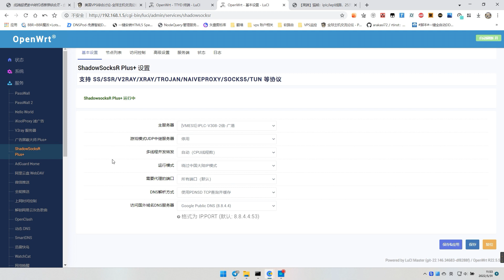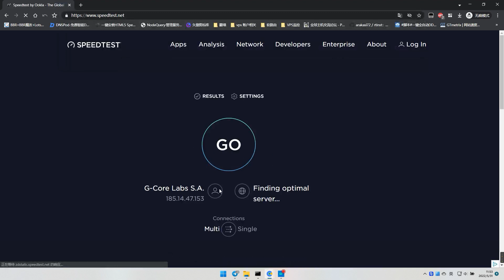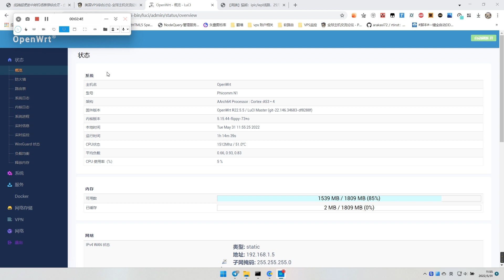N1新固件测速，老软路由越来越香？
其实这里放N1只是举个例子，并不是说别的arm都原地踏步，只有N1速度快，这里其实还是建议购买HK1 BOX，N1都这个速度了，可以扩展双网口，CPU性能更强的HK1难不成还跑不满千兆？实测HK1单网口跑到800多兆没问题。